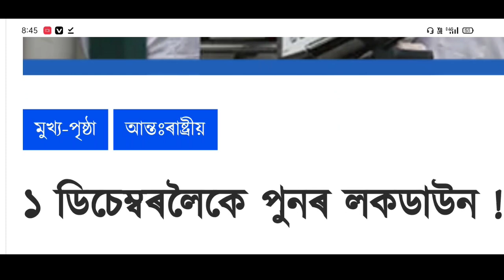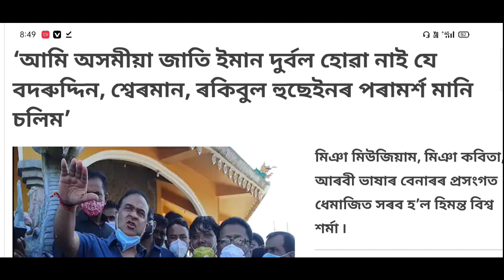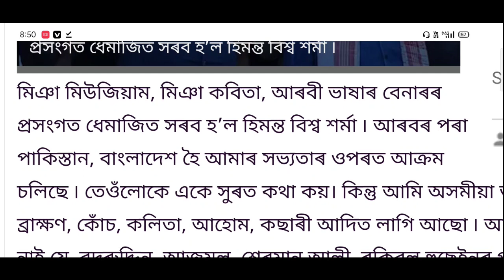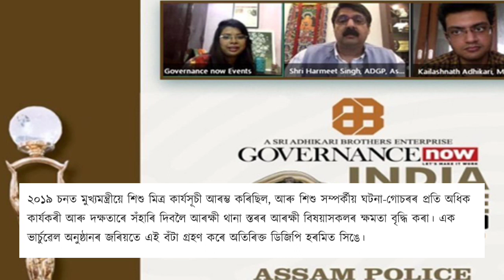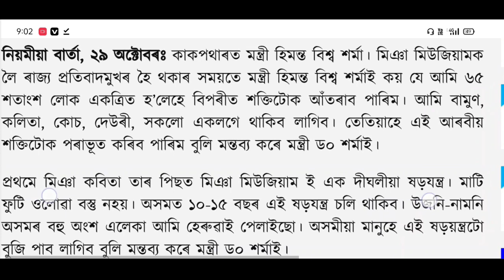আজি আহিছে ৩টা নতুন খবৰ // Assamese Latest News // 30 October 2020// Assamese News // Ismail News.